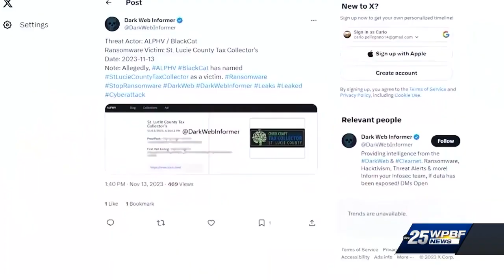FBI offers new tool to help ransomware victims